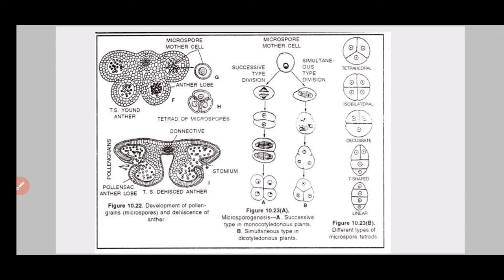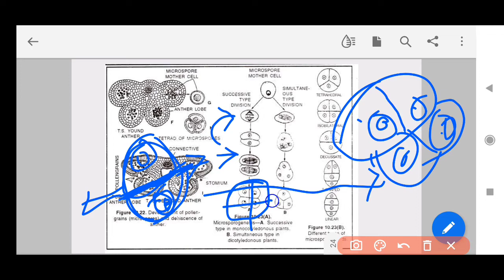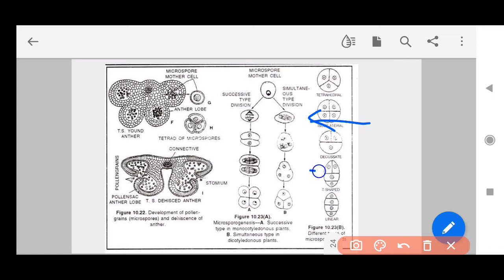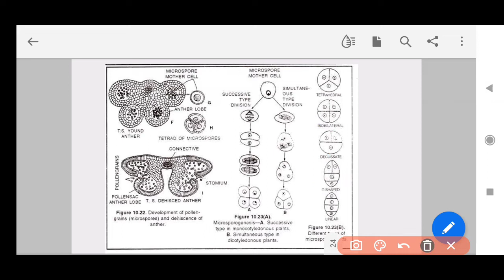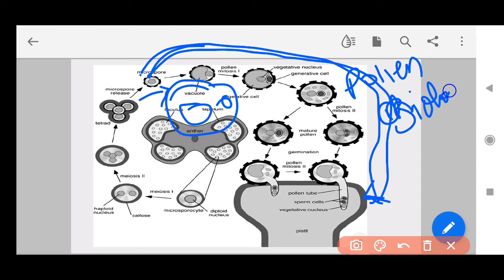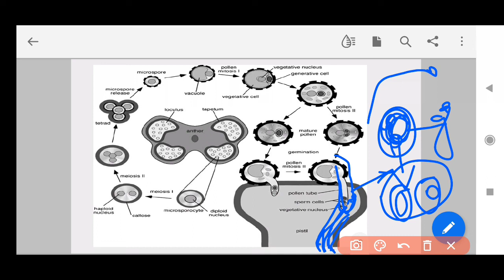Microsporogenesis :Anther Explanation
✅I✅In this video
✔️B.Sc Botany
✔️5th semester
✔️ C-11 REPRODUCTIVE BIOLOGY OF ANGIOSPERMS
➡️Question and answer⬅️
✔️Introduction:
✔️Anther:  (for understanding)
✔️ Pollen biology: (for understanding)
✔️ Ovule:
✔️ Pollination and fertilization:
✔️ Self incompatibility:

✔️ Mentorship provided
✔️M.Sc entrance based
✔pre medical test questions